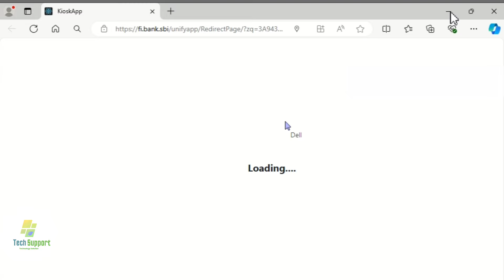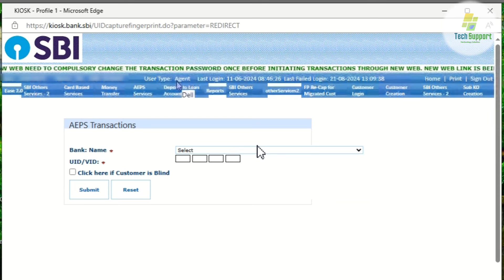Sbi Csp में नए पोर्टल और पुराने पोर्टल को एक साथ चलाएं।। Sbi Csp New Update 2024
sbi csp new portal and old portal working together
ab ek sath chalenge naye or purane portal sbi csp new update 2024